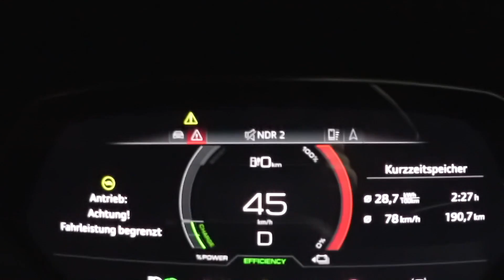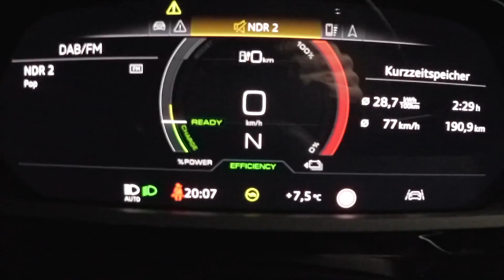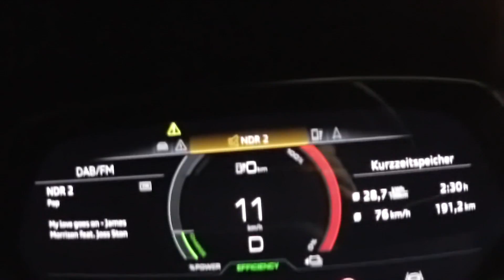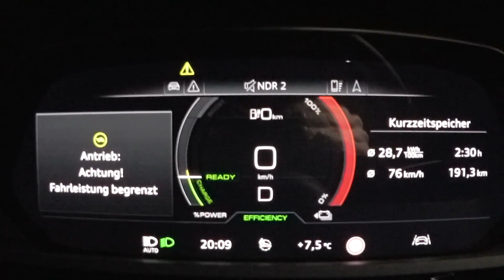Audi e-tron leer gefahren! Das ist unter 0 km zu tun!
Elektroautos soll man nicht leer fahren! Aber wenn man doch mal in diese Situation kommt, dann ist eines wichtig: Wie viele km hat man noch, bevor das Auto "runterfährt"?

Auch ist es für diesen Fall gut zu wissen, ob sich das Auto erneut starten lässt und ob man es schieben kann. Um euch diesen Test zu ersparen, haben wir den Audi e-tron unter kontrollierten Bedingungen leer gefahren und das Verhalten des Autos im Grenzbereich getestet.

Wenn dir diese Art von Tests gefällt, dann schenk uns ein Like oder einen Kommentar. Schreib uns gern, welche weiteren Tests dich interessieren. Wir haben weitere Tests mit dem Audi e-tron und den spannendsten Elektroautos unserer Zeit in der Pipeline. Oder schau dir gleich jetzt folgende Tests an: